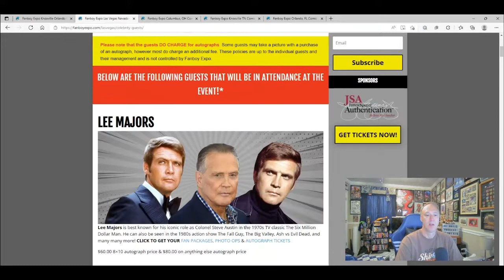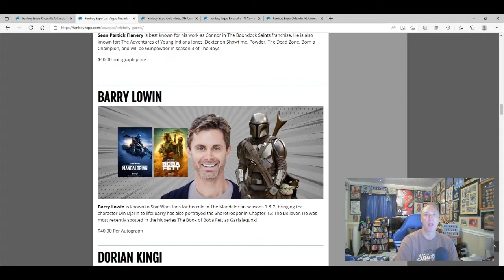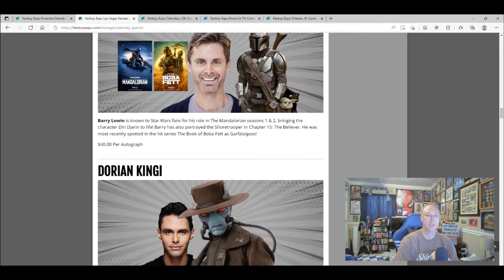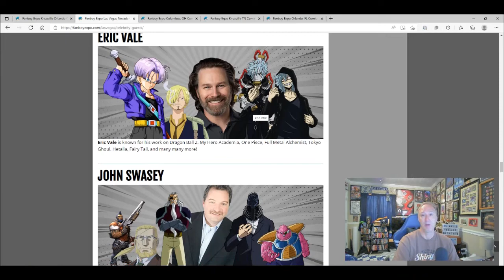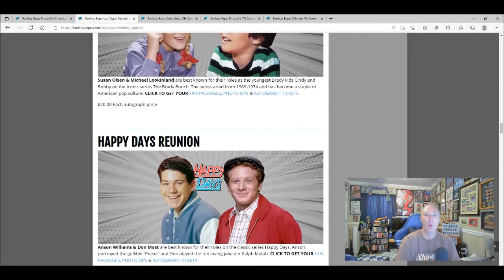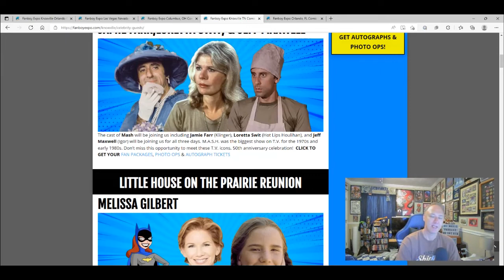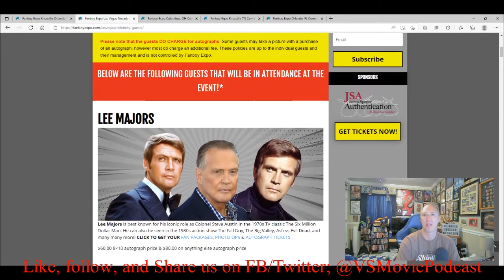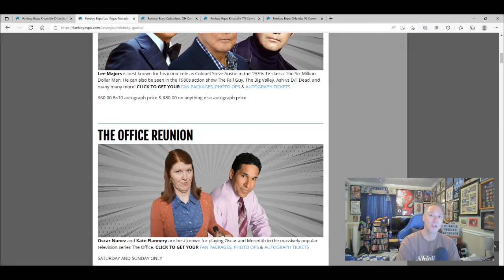FanBoy Expo Las Vegas 2022 (Pre-Event)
And please, if you like what we do, consider helping us keep on entertaining you. Find out how on our Contact/Support page (VSMoviePodcast.com/Contact-VSMP/).

Thanks for listening and supporting the Visually Stunning Movie Podcast.